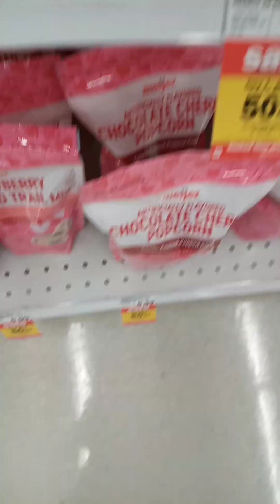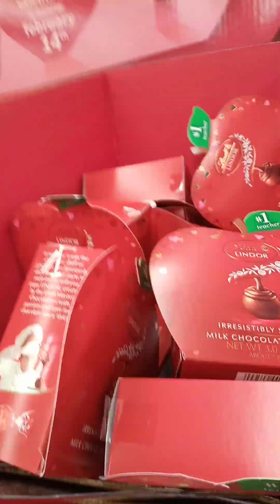Meijer walk thur right quick. 👍👍😁😁